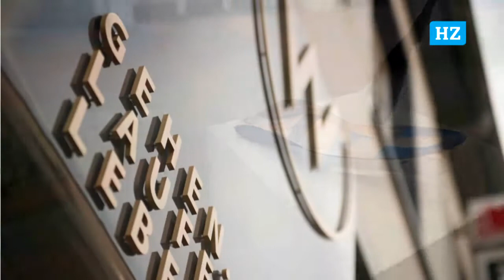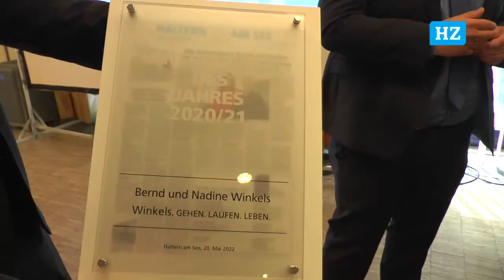Unternehmerehrung 2021 in Haltern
Im Mittelpunkt des Geschehens standen Nadine und Bernd Winkels. Bereits für das Jahr 2020 waren sie als Unternehmer des Jahres nominiert worden.